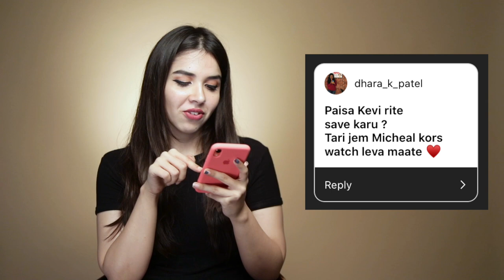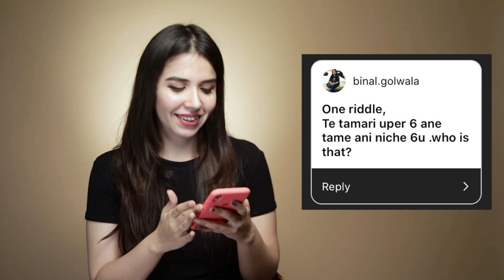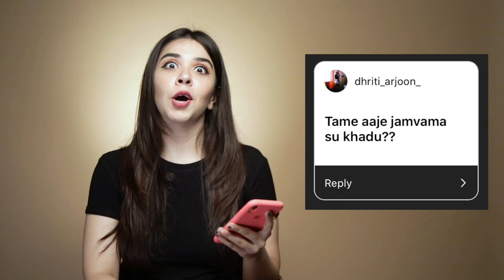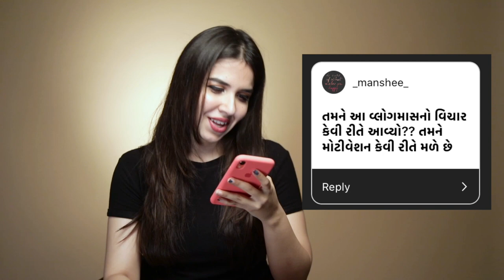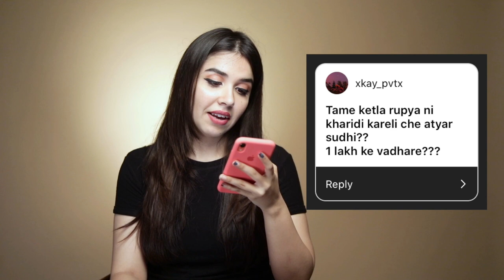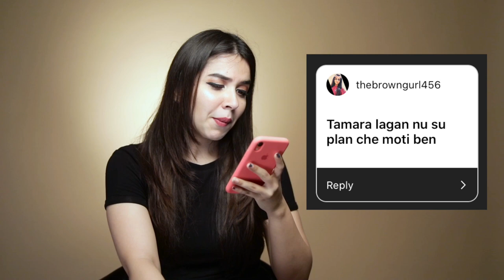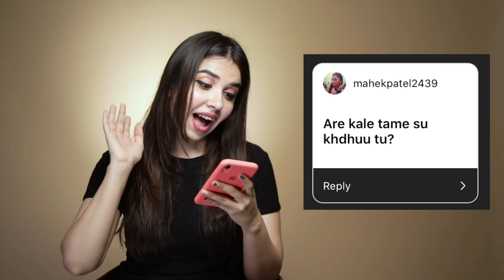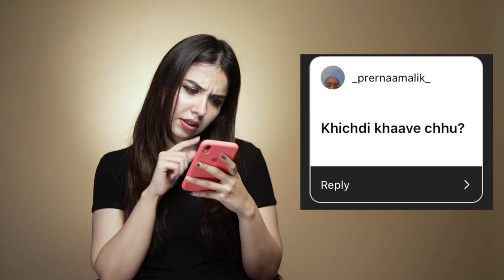GUJJU QnA! Lagan na plans? Diet ane workout scenes, Riddles & more in GUJRATI! | AskHeli | Heli Ved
602, Crest Mukta, Off Veera Desai Road, Above Hard Rock Cafe, Fun Cinema Lane, Near Yash Raj Studio, Andheri West, Mumbai, Maharashtra. PIN : 400053

MUST WATCH!!!

Love,
Heli ;)